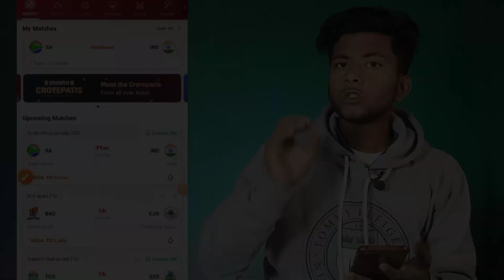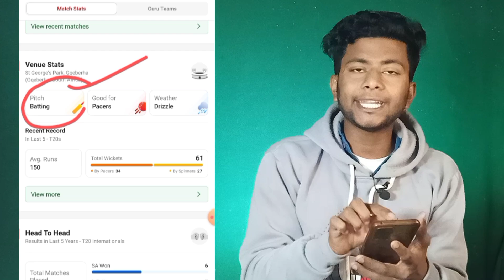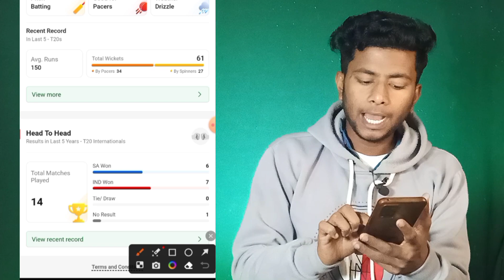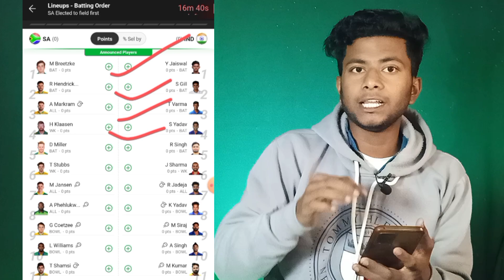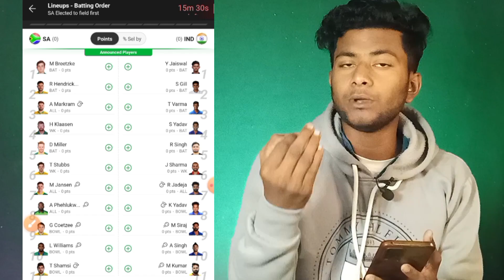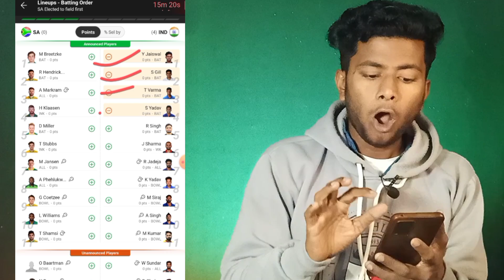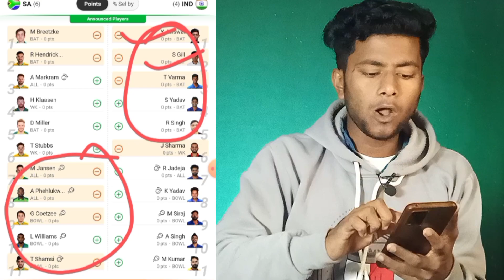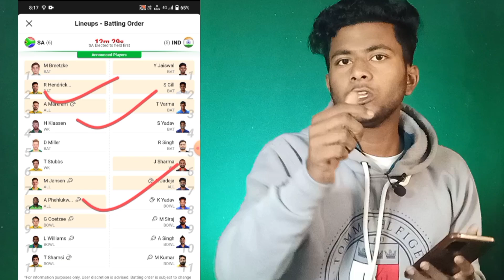Dream 11 me एक ऐसा टीम भी बना लो | Dream 11 me team lagane ka sahi tarika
Dream 11 me team bnane ka sahi tarika kyaa hai | dream 11 me backup player kyaa hai 2024

My Equipment 👇👇👇

My iPhone
2nd phone
Best mic bignners
Best Ring light
2nd light
mobile stand
back light

Your Queries ?? :- _________________ ❣️❣️❣️
dream11 kaise khele
Dream 11 me backup player ka point kaise
Substitute player in dream11
bcci new rule

Dream11 New rule
Dream11 backup players rule
Dream11 Prediction rule
backup players rule
how to add backup players
Dream11 GL Teams Today
4 backup players kya hai
Dream11 backup players kya hai
backup players kya hai
Dream11 backup Players Kaise add karen
 4 backup players add in Dream11
new Dream11 rule
rul Dream11 grand league

Dream 11 new update 2024
dream 11 backup kya hai
how to use backups in dream 11
What is backup in dream 11
backup Player kya hai
how to create backup Player in dream 11 backup kaise banaye in dream 11
backup Player kaise banaye in dream 11 2023 dream 11 team kaise banaye 2023
dream 11 kaise khele 2023 in hindi
 Backup Player in dream 11
what is backup Player
how to withdraw money dream 11
Dream 11 ka paisa bank me kaise bheje

dream 11 backup player add kaise kare 2023
dream 11 me backup player add kaise kare
dream11 mein 4 backup player add kaise kare dream 11 mein backup player kaise add kare 4 backup player add kaise kare dream11 mein backup player add kaise kare dream11